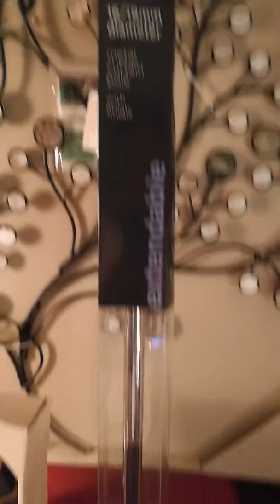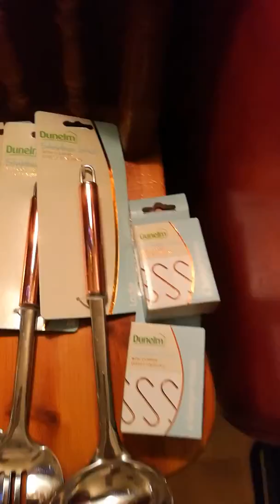Andy Reviews Dunelm Store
Andy was selected to mystery shop in Dunelm! Take a look at his full review on UK Mystery Shopper.

If you would like the chance to shop in Dunelm for free,